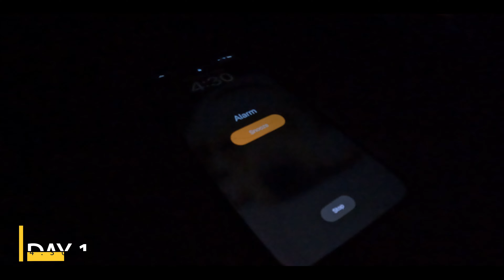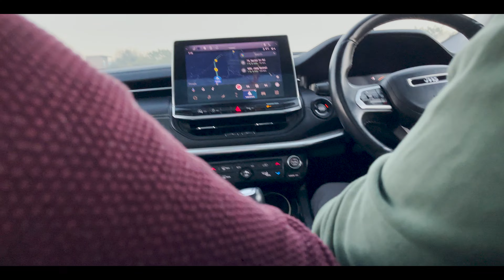MANALI VLOG | Chandigarh to Manali Winter Road Trip | Jeep Compass 4x4 Trail | Manali Snowfall 2022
Hi Folks, Hope you are doing great ❤️✌🏻 and enjoyed the Vlog.

We have travelled from Chandigarh to Manali by Road on Jeep Compass 4x4. As, we Started our journey at 6:30 AM on 16 Dec 2022 and reached Manali by 2 PM. Roads after Mandi were very challenging due to slush on road but Jeep was up to the mark on the offroad. Although it was 6-7 hrs journey but we enjoyed a lot throughout our road trip.

1) Manali Snowfall
2) Manali Snowfall Update
3) Manali Snowfall Today
4) Manali Snowfall December 2022
5) Manali Snowfall Vlog

Camera used: GoPro Hero 9, GoPro Hero 10